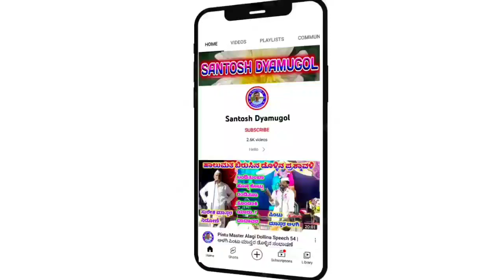Vidyashee Masibinala Gigi Pada 25 || ವಿದ್ಯಾಶ್ರೀ ಮಸಿಬಿನಾಳ ಗೀಗಿ ಪದ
vidyashee masibinala gigi pada

vidyashree geegi pada

ವಿದ್ಯಾಶ್ರೀ ಹಾಗೂ ಸಂಗಡಿಗರು

 ವಿದ್ಯಾಶ್ರೀ ಮಸಿಬಿನಾಳ ಗೀಗೀ ಪದ

"ಮೈಲಾರ" ಗ್ರಾಮದಲ್ಲಿ ನಡೆದ ಕಾರ್ಯಕ್ರಮ

              ಗೀಗೀ ಪದ

vidyashree GiGi Pada 2 |ವಿದ್ಯಾಶ್ರೀ ಮಸಿಬಿನಾಳ ಗೀಗೀ ಪದ

Vidyashree GiGi Pada 3 | ವಿದ್ಯಾಶ್ರೀ ಗೀಗೀ ಪದ

Vidyashee gigi Pada video 08 | ವಿದ್ಯಾಶ್ರೀ ಗೀಗಿ ಪದ

Vidyashee Masibinala Gigi Pada 58 || ವಿದ್ಯಾಶ್ರೀ ಮಸಿಬಿನಾಳ ಗೀಗಿ ಪದ ✅

Vidyashree GiGi Pada 2 | ವಿದ್ಯಾಶ್ರೀ ಗೀಗೀ ಪದ